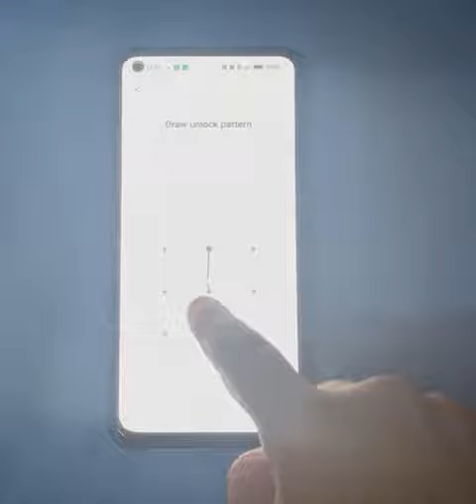how to remove pattern password in oppo reno7 pro 5g , pattern password remove kaise kare